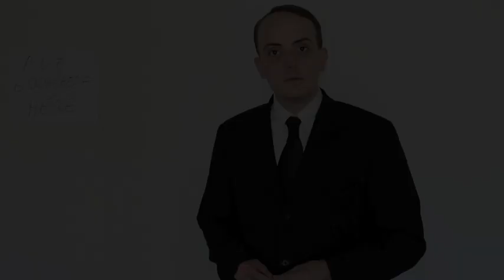Ask Lovecraft - Inferiority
In which we tackle a complex subject.